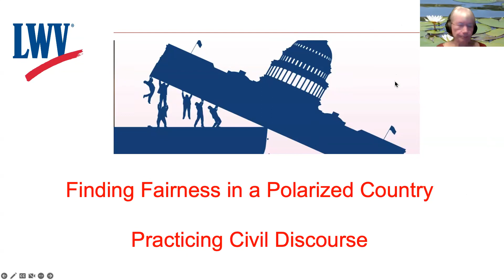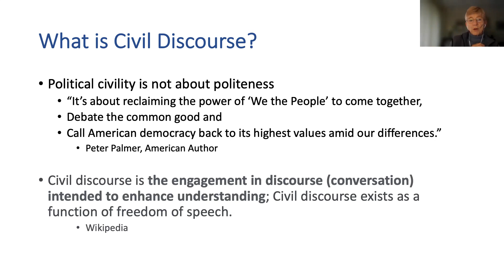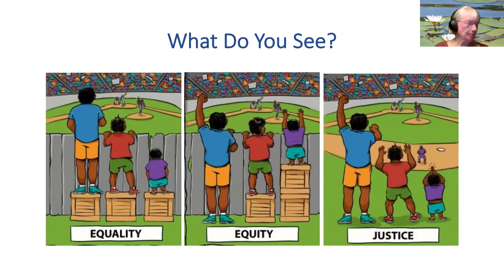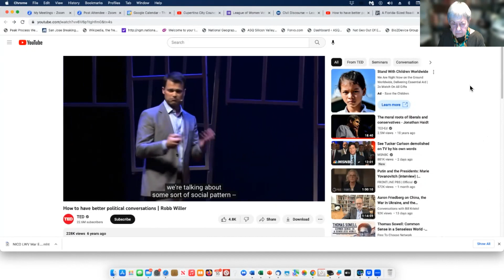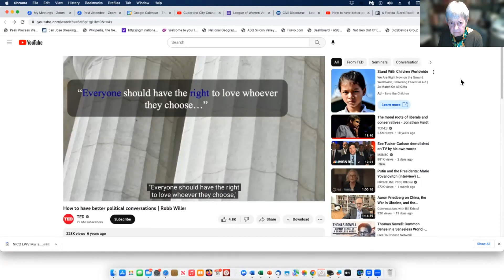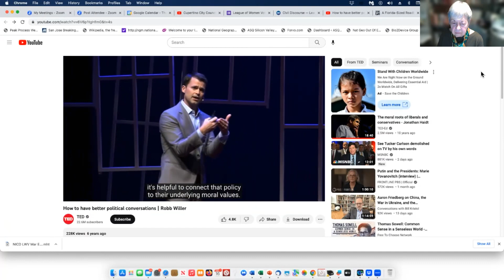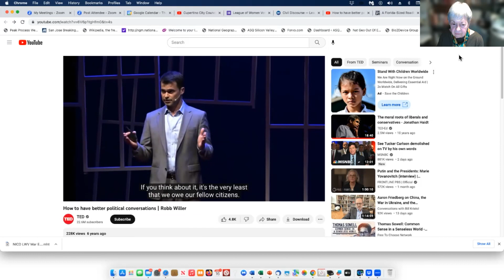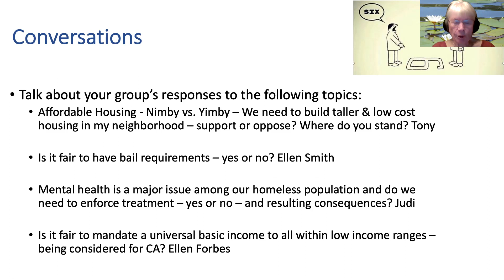(March 2023) Finding Fairness in Polarized Country - Practicing Civil Discourse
The Civil Discourse Committee of the Santa Clara County Council of the League of Women Voters (LWV SCCC) held a workshop explaining the process and principles of Civil Discourse.  The workshop also included breakout sessions where the participants practiced Civil Discourse.

0:00 Introduction and Overview of Civil Discourse
26:48 Debriefing and Lessons Learned from Breakout Sessions